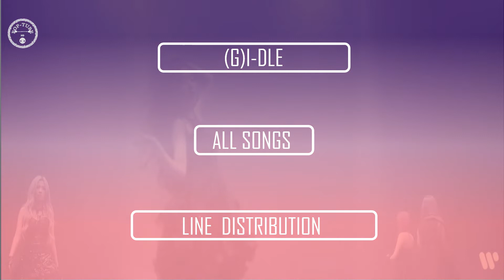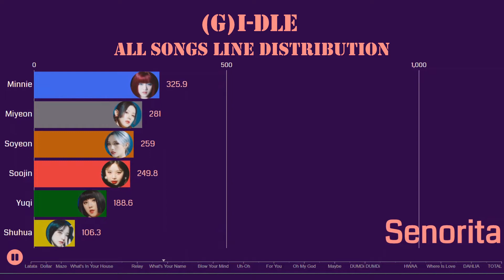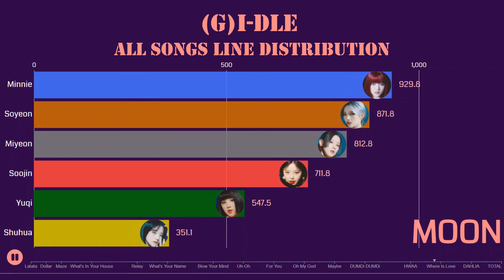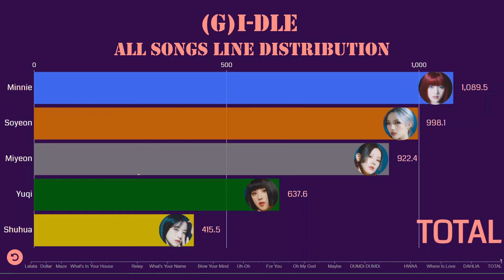(G)I-DLE ~ All Songs Line Distribution (LATATA - Last Dance) *VIEWER REQUESTED*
Please view video at quality 1080 p for clarity.